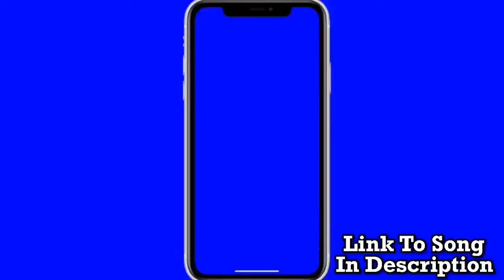Buffalo Bills 2020 Team Preview | 2020 NFL Team Previews